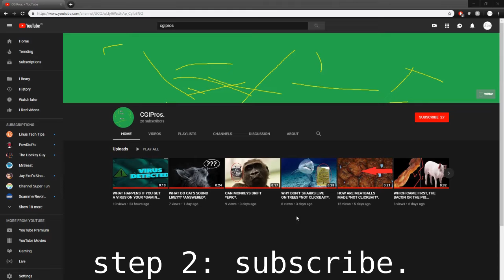HOW TO RUN FASTER THAN A TRAIN *NOT CLICKBAIT*.